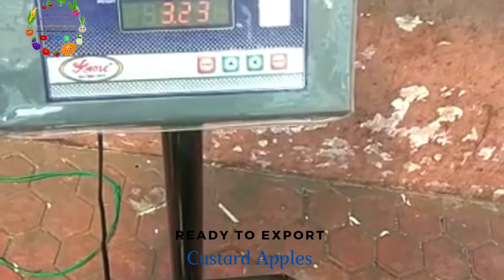ready to export indian Custard Apples, Export from India perishable Goods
Dhanlaxmi Internationals is fresh fruits suppliers from india also Import & Export (India), seizing the opportunity, began our business journey in the aquaculture business line as an exporter and wholesaler of fresh fruits and vegetables exporters from india. The quality approved assortment of vegetables that we offer has helped us set up a large customer base in different areas including food businesse. our company is offering Fresh Vegetables and Fresh Fruits in the market. fresh fruits exporters from india like Pomegranate, Grapes, Mangoes, Coconut, Tomatoes, Onions, Green Chilies, Lemons and Green and organic fresh vegetables exporters from india.